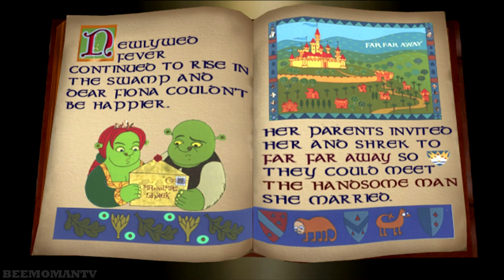Shrek 2 Walkthrough Part 1 - Shrek's Swamp